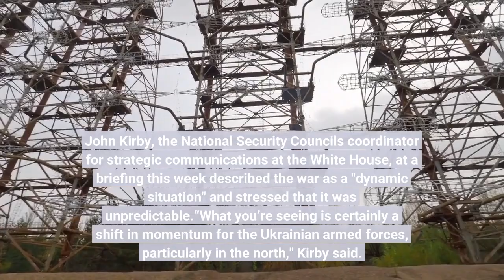Turning point in Ukraine war As Russia admits defeat in Kharkiv Ukraine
A stunningly successful Ukrainian military counteroffensive has reclaimed thousands of miles of occupied territory in just two weeks while energizing the Ukrainian population, fomenting dissent in Russia and sending some of Moscow's worn-down forces scrambling in retreat. Has the brutal war reached a turning point? Most experts are expressing cautious optimism. John Kirby, the National Security Council's coordinator for strategic communications at the White House, at a briefing this week described the war as a "dynamic situation" and stressed that it was unpredictable.“What you’re seeing is certainly a shift in momentum for the Ukrainian armed forces, particularly in the north," Kirby said. Ukraine President Volodymyr Zelenskyy, his military's most vocal cheerleader, acknowledges the war is far from over. Much of Ukraine's success has taken place in the northeast, and many Russian military pundits have actually admitted defeat in the Kharkiv region. Yet this week Russian missiles smashed a large part of the city's energy infrastructure. Zelenskyy called the attacks a "sign of the desperation of those who invented this war" but are unable to overcome Ukraine's dogged military efforts."These days, the Russian army is ... showing its back," Zelenskyy said in a recent speech. "And, in the end, it is a good choice for them to run away. There is and will be no place for the occupiers in Ukraine."The success of the Ukrainian counterattack, sudden as it seems, had been months in the making, said Colin Smith, an expert on the Russian military at the Rand Corp., a non-partisan think tank. Smith and Pentagon officials trace the rapid gains to Ukraine's ability to exploit Russian weakness in logistics, troop morale and Ukraine's homefield advantage. Still, Russia has maintained advantages in numbers of troops and weaponry over Ukraine since launching the invasion Feb. 24. Moreover, Russian forces in the mineral-rich Donbas region in eastern Ukraine – whose seizure has been a stated war goal of President Vladimir Putin – have had months to fortify their defenses and have safer lines of supply to their Russian homeland just across the border. HOW UKRAINE MADE ITS BIG PUSH:Ukraine retakes more territory in a week than Russia captured in monthsRussia has tactical nuclear weapons and its military doctrine endorses their use on the battlefield. Beyond the moral implications of detonating a weapon of mass destruction in his war of choice, Putin would have to take into account killing his own troops, poisoning the territory he's vowed to take and the risk of radiation drifting into Russia."We've gone months without having to talk about tactical nuclear weapons, which is a good thing," Smith said. "Now the question is, do they feel backed into a corner?"For now, Ukraine has seized the initiative through a canny combination of intelligence, tactics and western-supplied precision weapons, according to Smith and Pentagon officials.